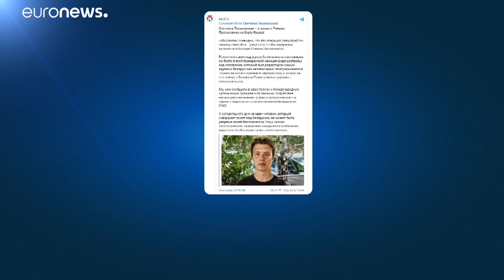Belarus arrests journalist Roman Pratasevich after diverting Ryanair flight to Minsk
Pratasevich was on a list of people wanted by the Belarusian security services after covering protests in Belarus